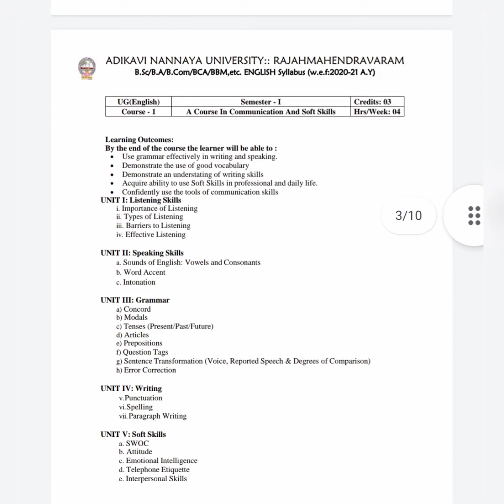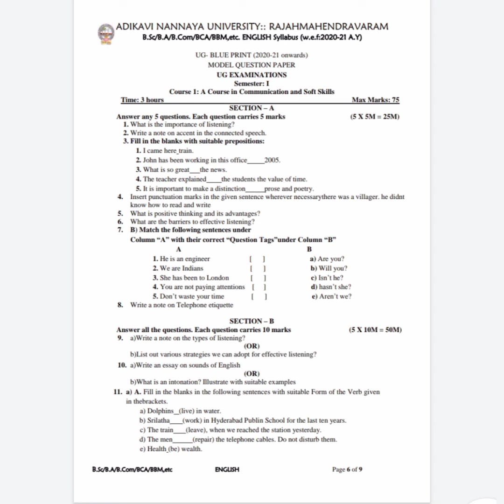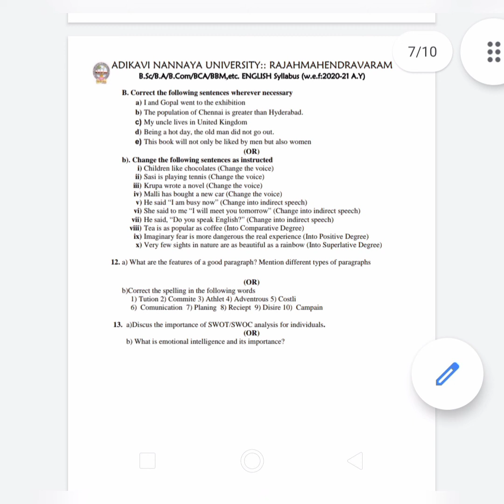degree first sem //english.